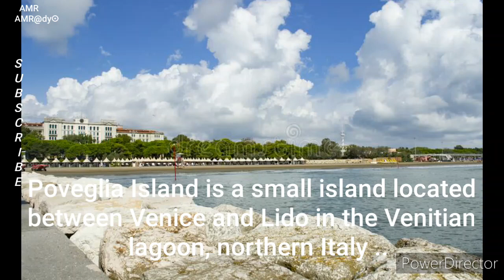The Dark Side of Venice, Italy: Haunted Tales and Urban Legends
Are you ready to explore the mysterious and eerie side of Venice, Italy? Join us on a thrilling journey through the haunted streets and canals of this captivating city as we uncover its chilling secrets and terrifying ghost stories. From spooky legends to tales of restless spirits, Venice's haunted past will send shivers down your spine. Get ready for a bone-chilling adventure as we delve into the dark history of this haunted city. Don't miss out on this unforgettable exploration of Venice, the ultimate haunted place that will leave you trembling in fear. Watch now for a truly scary experience!

This video is located under the Most Haunted Cities Playlist, which can be found in this Channel's Playlist Section.